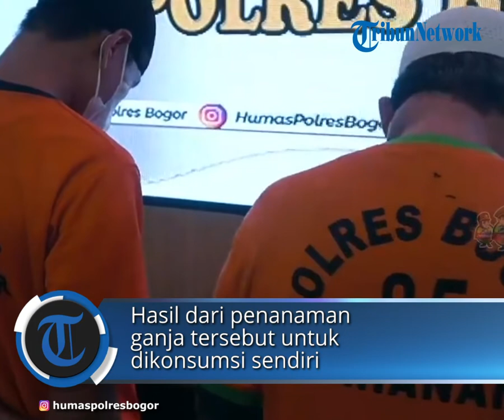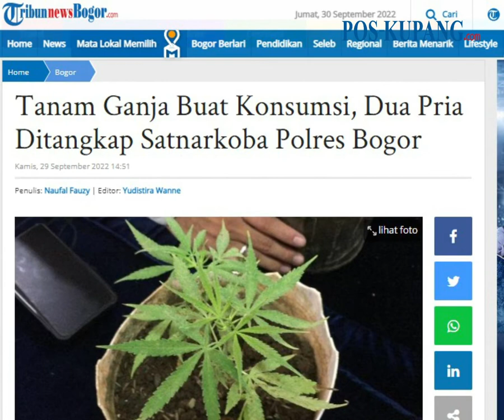Tanam Ganja Buat Konsumsi, Dua Pria Ditangkap Satnarkoba Polres Bogor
POS-KUPANG.COM - Dua orang pria berinisial MF (54) dan SH (42) ditangkap oleh Satuan Narkoba Polres Bogor karena nekat menanam tanaman narkotika jenis ganja.

Kedua orang tersangka ini melakukan penyalahgunaan narkotika dengan cara menanam biji ganja menggunakan polibek. Kamis 29 September 2022. (POS-KUPANG.COM, Naufal Fauzy)

Artikel ini telah tayang di TribunnewsBogor.com dengan judul Tanam Ganja Buat Konsumsi, Dua Pria Ditangkap Satnarkoba Polres Bogor,

Source  : Instagram @humaspolresbogor

Penulis  : Naufal Fauzy
Editor  : Yudistira Wanne
Video Editor : Leo R